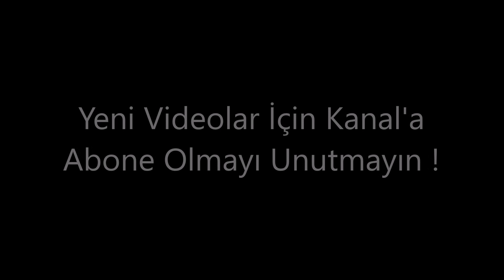Survivor 2018 Yarışmacılarının Şaşırtan Küçüklükleri !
Merhaba Arkadaşlar Bu Bölümümüzde Survivor 2018 Yarışmacılarının Şaşırtan Küçüklüklerini Derledik. Bu Tür Videolar Kanalda Mevcuttur Gözatabilirsiniz. Hadi Kendinize İyi Bakın. Sizleri Çok Seviyorum :)

Diğer Survivor Videolarımızı Aşağıdan İzlemeyi Unutmayın !